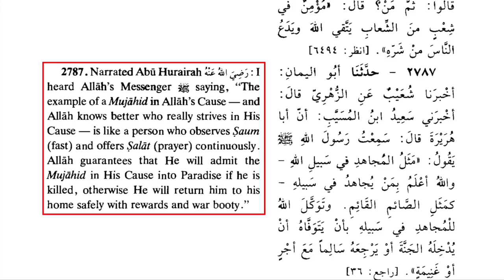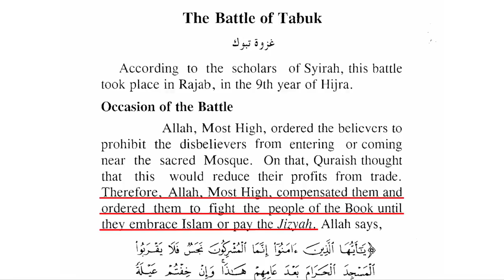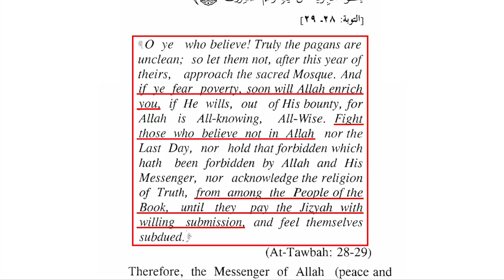How To Start A 'For Profit' Organization!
Money Money Money! Muhammad A Prophet For Profit!

Thanks goes out to Acts17Apologetics.